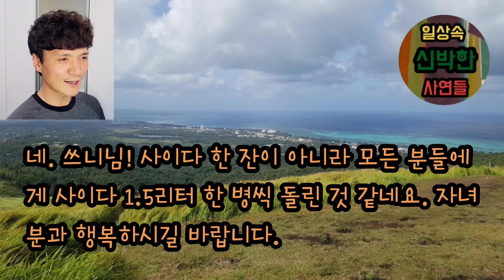[신청사연] 중요한 일을 도맡아 하는 나를 이혼녀라는 이유로 사장님과 나 사이를 의심한 사모님... 퇴사하니 그 회사 망했네요. 사이다사연 미즈넷사연 사이다썰 참교육사연 응징사연